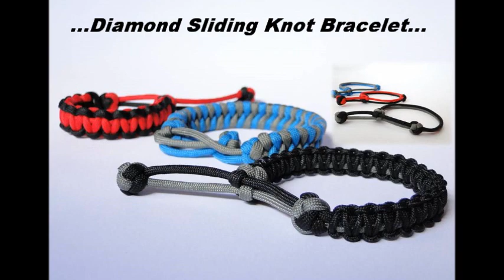First Anniversary- All Designs Gallery by CreationsByS Paracord and More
✎Today we are celebrating our first birthday!  We are really happy to announce,and we've got a gallery of all of our works made in 2016.  Thanks for all  605,288 channel views and to all 6.727 subscribers at this moment! It's such an honor guys and your are pushing us to be better every day.Also we want to mention our good friends for being what they are :)

We wish you a Merry Christmas and a successful New Year (2017)
cbys Silvio and Mihael